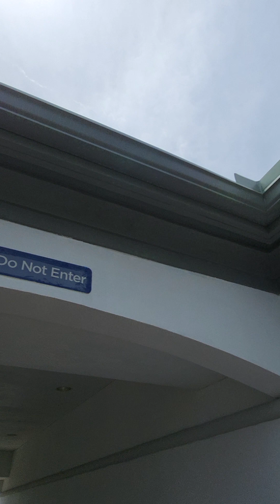Sherwin-Williams paint organic material garbage roof cleaning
Sherwin-Williams lies about paint organic can turn colors